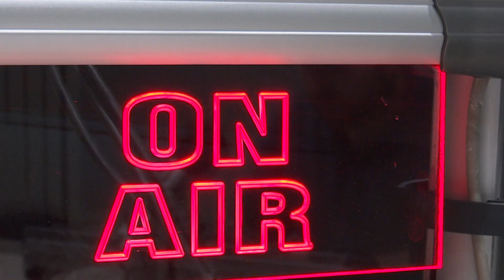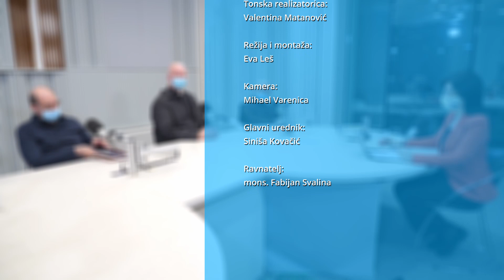Argumenti - 15.3.2021. - Opsjednutost zlodusima – stvarnost ili senzacija?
Tema:
Opsjednutost zlodusima – stvarnost ili senzacija?

Gosti:
p. Siniša Štambuk - prevoditelj filma “Đavao i otac Amorth”
fra Anto Barišić - član franjevačkog samostana sv. Križa, Osijek
dr. sc. p. Mijo Nikić - psiholog i duhovnik

Urednica i voditeljica:
Tanja Maleš